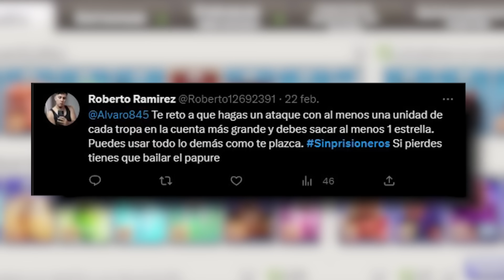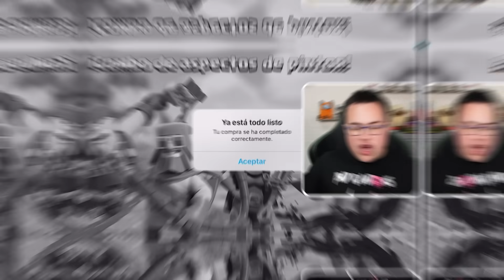RETO IMPOSIBLE: Una tropa de cada en Clash of Clans 🤯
¿Creéis que en ayuntamiento nivel 15 se puede lograr al menos UNA estrella atacando con UNA tropa y UN hechizo DE CADA? Pues este es el reto de SinPrisioneros que me han propuesto esta semana. Solo queda descubrir si puedo lograrlo...